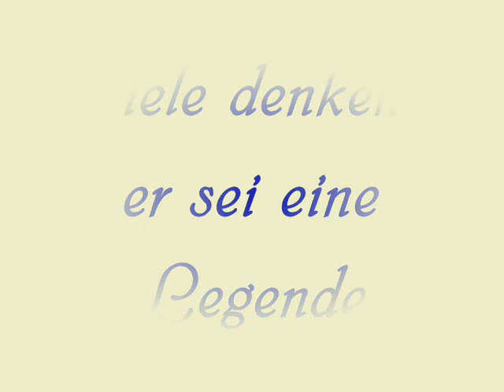Harun Die Legende lebt! - Der offizielle Trailer